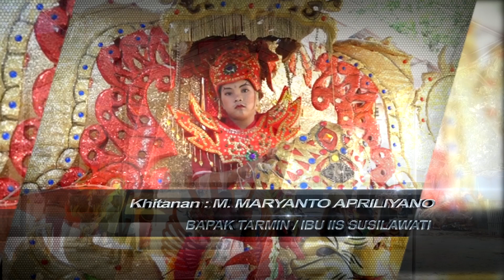JARE SEMA II SINGA DANGDUT BUNDA LELA II SHOW DESA RANCAJAWAT BLOK BANGSA 17 MEI 2023